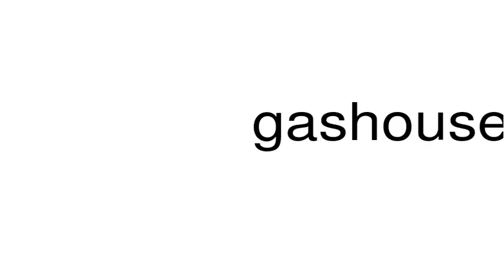How to pronounce gashouse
This is a satire channel. This is a satire channel. How to pronounce the word gashouse.